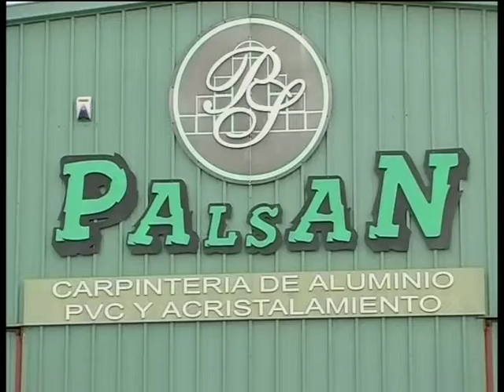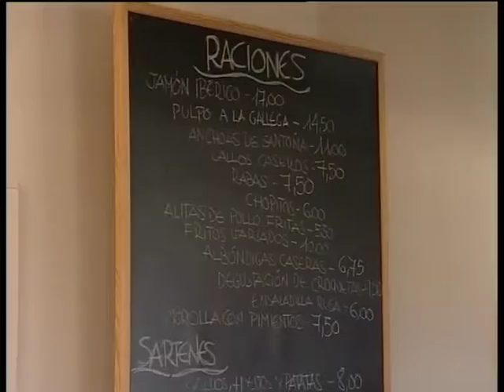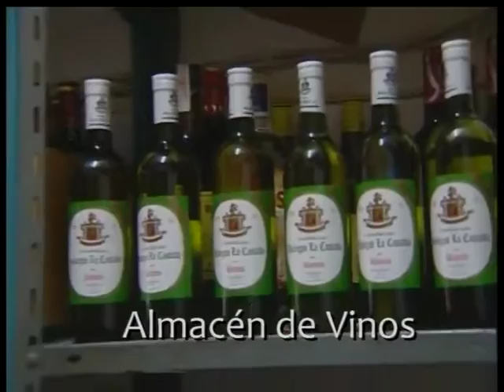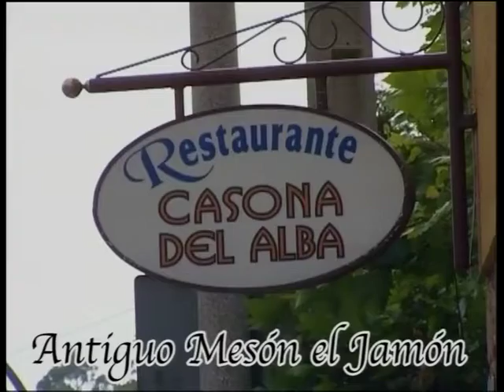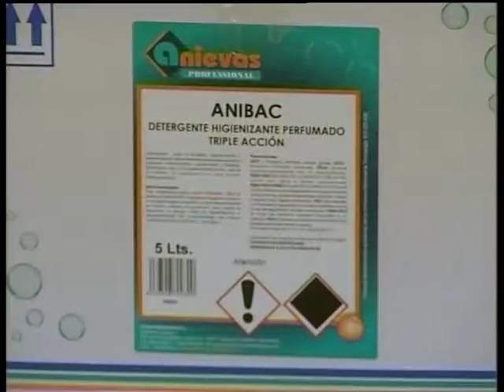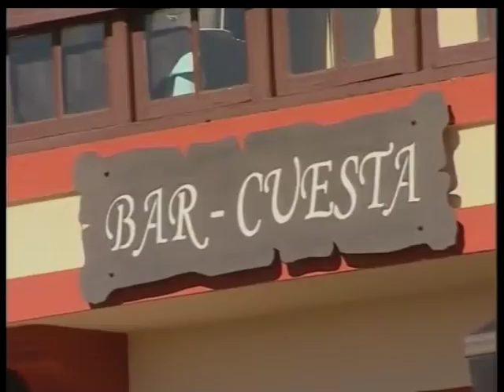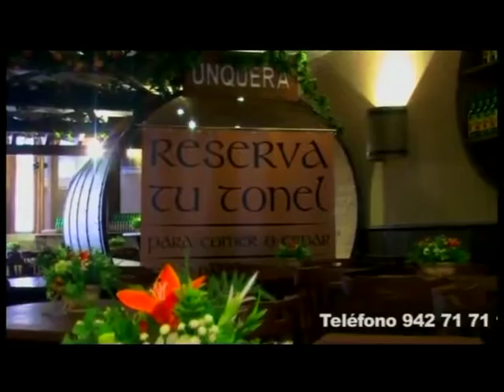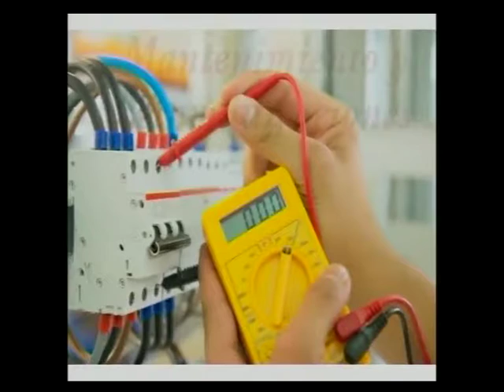Bolos Torneo Campeones BSantander ok